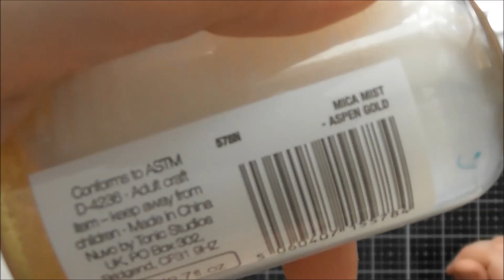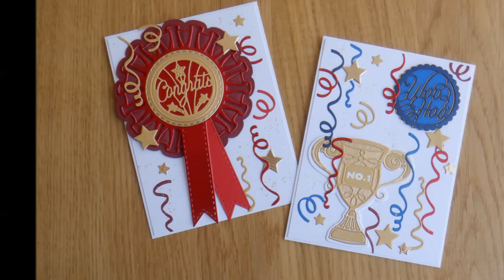Celebration Cards with Tonic's Ribbon Rosette :D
A pair of totally die-cut celebration cards using the new Ribbon Rosette dies and stamps from Tonic :D I adore the streamer dies in the set, and I just had to make them the focus of a couple of cards, they just fill in that white space and bring the whole card together :D :D xxx